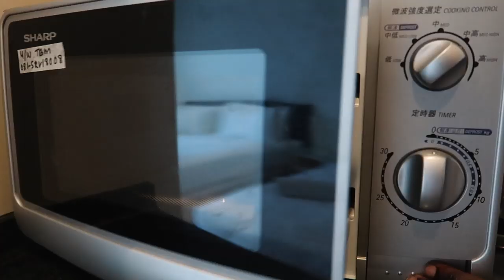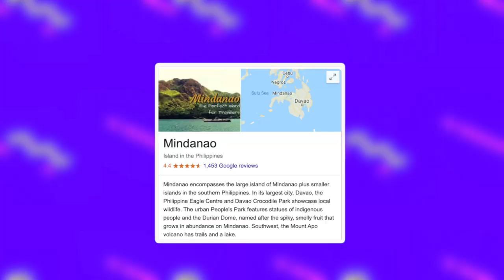Stumbled into the Vice President of the Philippines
So, on my first visit to Manila, Philippines I met the vice president of the Philippines in the mall of Asia. As I was filming the video about my first time to the mall of asia I saw something interesting so I went closer to discovered what it was and it turned out to be a traditional event featuring the vice president of the Philippines.

I was invited in with open arms as the filipinos people were very friendly, and giving especially this muslim filipinos and their traditional dresses were breathtakingly amazing and they absolutely looks gorgeous.

Of course food was around and I got to tried my first ever filipino food at the mall of asia. well, actually I ate the vice president of the Philippines food which was such a unique experience for me and I am pretty sure no foreigners has ever met the vice president of the philippines or let along ate her food so I was first and I am black lol just amazing period.